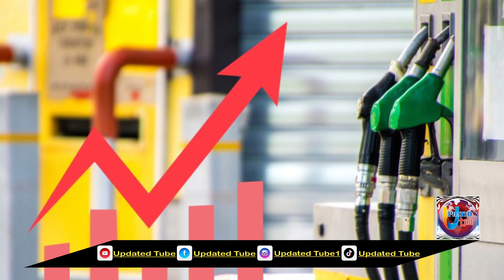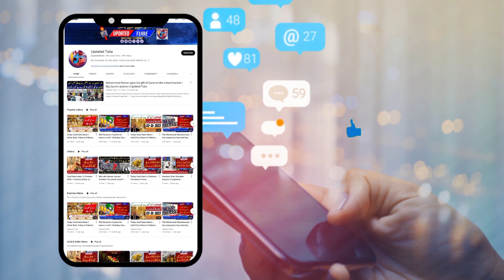Today Gold Rate in Pakistan | Petrol Price Hike | Iron Rate Today | Top 4 Business News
Today Gold Rate in Pakistan | Petrol Price Hike | Iron Rate Today | Top 4 Business News | Updated Tube

News 1.
News 2.
News 3.
News 4.